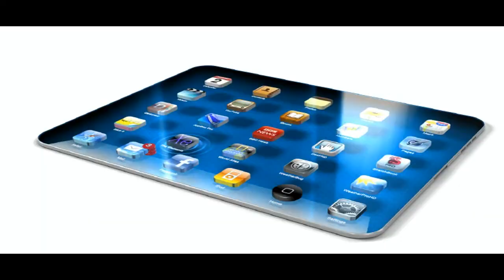TVSL - Falando Sério Helena Rosa 29-11 _xvid